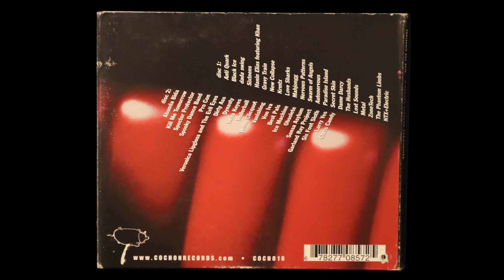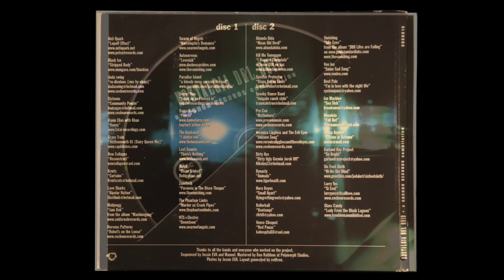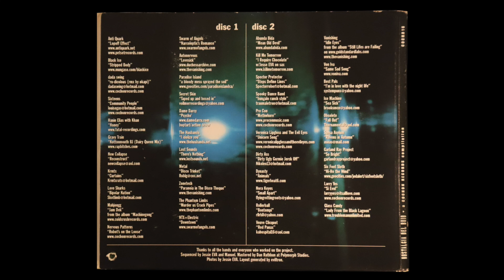ℕ𝕠𝕤𝕥𝕒𝕝𝕘𝕚𝕒 𝔻𝕖𝕝 𝔹𝕦𝕚𝕠 - A Cochon Records Compilation (DISC 1)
01. Anti Quark - Lopoff Effect 00:00
02. Black Ice - Stripped Body 03:16
03. Dada Swing - Ru-Dicolous (Remix by Økapi) 06:20
04. Sixteens - Community People 09:36
06. Gravy Train - Kottonmouth BJ (Dairy Queen Mix) 14:23
07. New Collapse - Reconstruct 16:46
08. Krmtx - Curtains 18:33
09. Love Sharks - Bipolar Nation 21:15
10. Mahjongg - Jam Dek 24:02
11. Nervous Patterns - Robot's On The Loose 27:14
12. Swarm Of Angels - Narcoleptic's Romance 30:08
13. Autonervous - Lovesick 31:27
14. Paradise Island - A Bloody Mess Sprayed The Soil 35:54
15. Secret Skin - Taped Up And Boxed In 38:24
16. Dame Darcy - Psycho 41:59
17. The Husbands - I Idolize You 45:38
18. Lost Sounds - There's Nothing 47:56
19. Metal - Disco Trinket 50:29
20. Zonetech - Paranoia In The Disco Theque 53:24
21. The Phantom Limbs - Murder Us Crack Pipes 56:45
22. NTX + Electric - Downtown 59:31